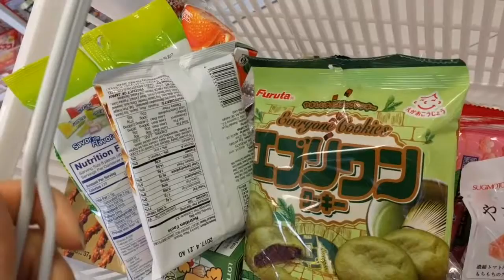Happy Holidays! Mukbang Vlog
Happy Holidays, Merry Christmas, and Happy New Year!

We did a mukbang for our 100th podcast episode and 13th Weekly Geek Out, so here is the vlog about us buying food! Hope you like it! The actual mukbang video will be released on our usual day (Tuesday, December 27th!)